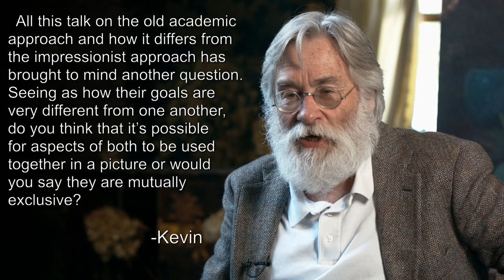Paul Ingbretson - Academic vs. Impressionistic methods: Can the two be combined? - No. 12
Some differences between the two methods and reasons for them with a discussion of Degas’ attempts to incorporate both.